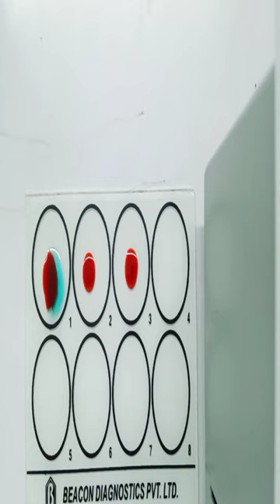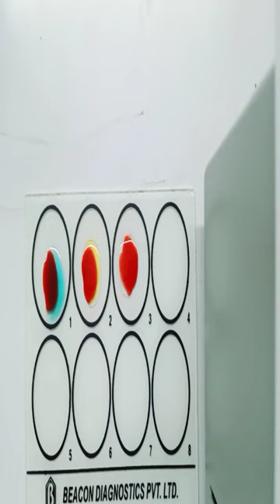science blood test results blood group test O* positive and blood group 🔬🔬🔬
O* positive
blood test